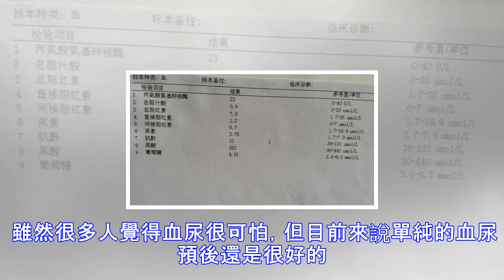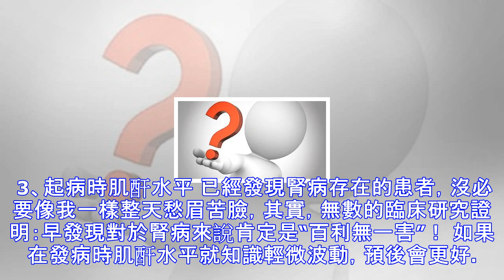腎病是輕還是重，應這樣判斷！別被醫生騙瞭還不知道！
作為一個腎病患者，我每天都要承受巨大的壓力，害怕隨時發展為腎衰竭、尿毒癥，吃不好也睡不好…… 但是又沒有什麼時間總去醫院做檢查，就自己買瞭蛋白尿試紙，在傢做一些簡單的檢查。 怎樣判斷自己的腎病輕重程度呢？用我的親身經歷告訴腎友們，有時千萬不能相信醫生說的，他們簡直是“披著羊皮的狼”！ 腎友們其實完全可以自己判斷，心裡也有個底兒，主要有以下幾個方面： 1、一個好的心態 很多腎友可能不理解，為什麼把心態放在第一位？ 我們不能左右生什麼病、什麼病理類型，但是我們能去做的卻有很多！ 比如：女生要做到，病情不穩定時絕不懷孕；男生要做到，不抽煙、作息規律。還有不亂吃藥，增強體質，預防感冒…… 這些無關緊要...